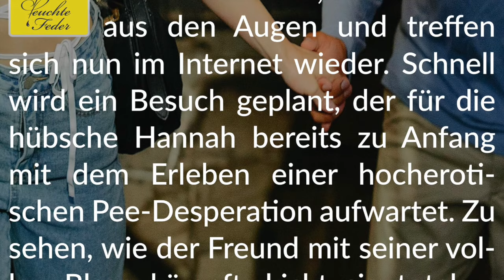Story Info: Feuchte Rettung 💧 Eilig heiße Pee Desperation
Viel Vergnügen.